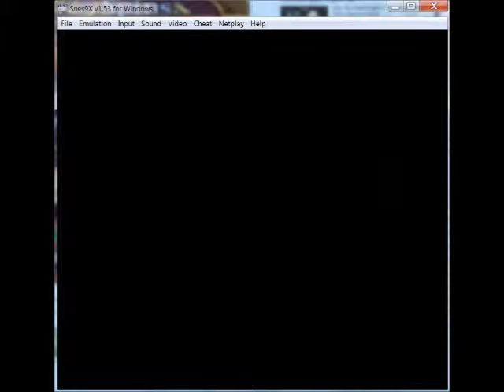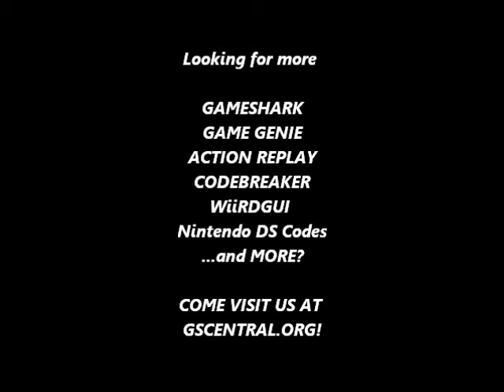GSCentral.org - Demons Crest (SNES) - Hit Anywhere, Get GP From Anywhere (GG)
Hit Anywhere
DD66-47DC
DD6C-4D6C
6D6D-3DDC
6D64-3DAC
By nolberto82.

Get GP From Anywhere
DDA5-176C
By nolberto82.